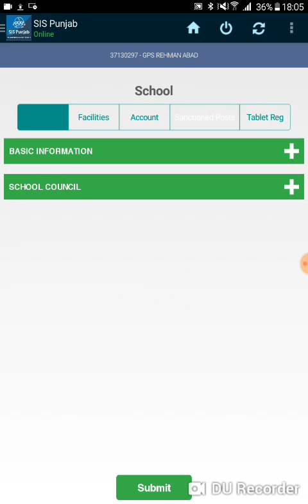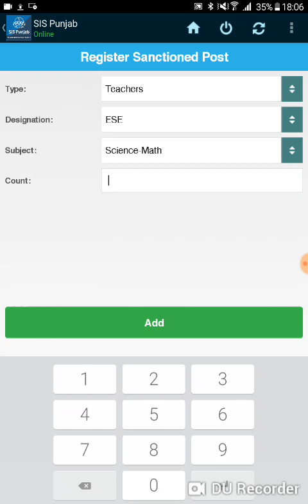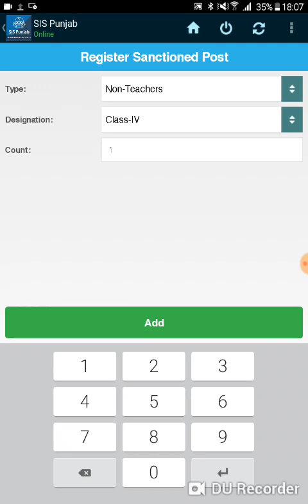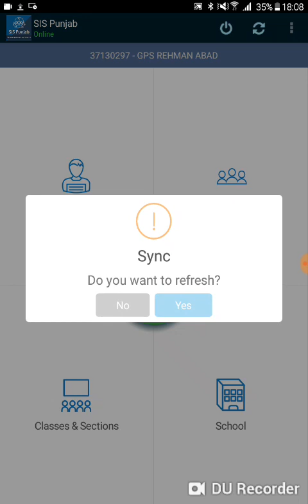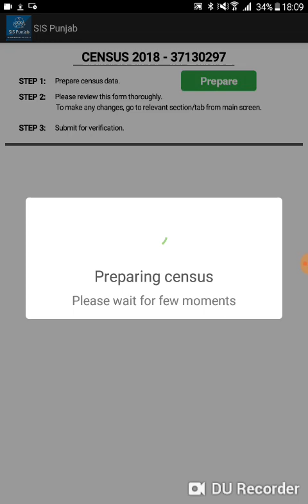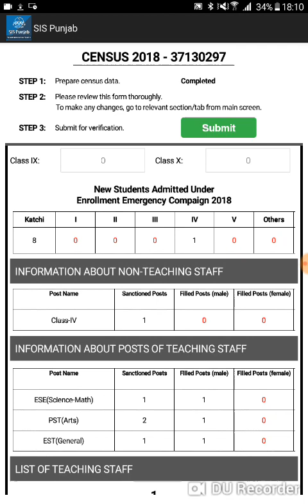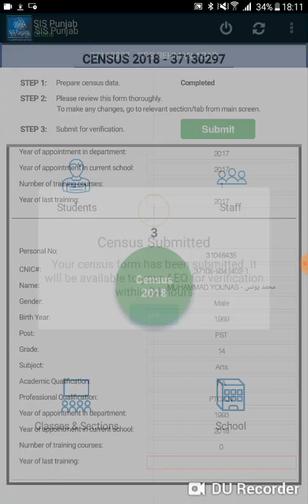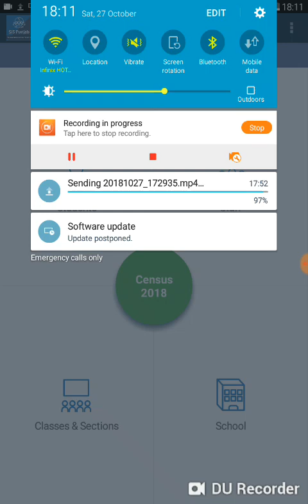Prepared Census Form and Submitting Part3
How to fill sanctioned posts and how to upload data in data base
How to prepared census form
How to send it to AEO